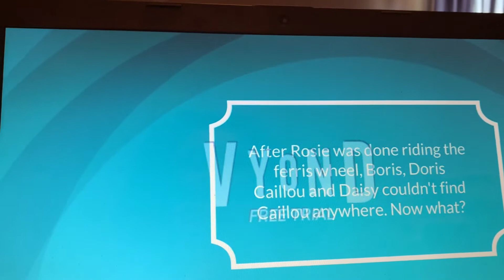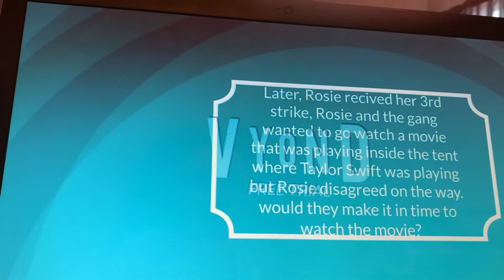Rosie Misbehaves at the carnival/grounded (Read Desc.)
I decided to do Rosie gets grounded videos.